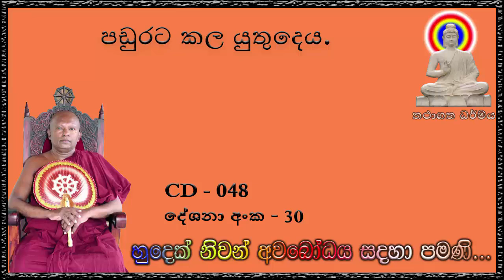පඩුරට කල යුතුදෙය - Ven Waharaka Abayarathanalankara Himi Bana